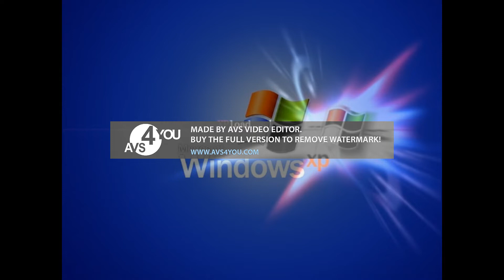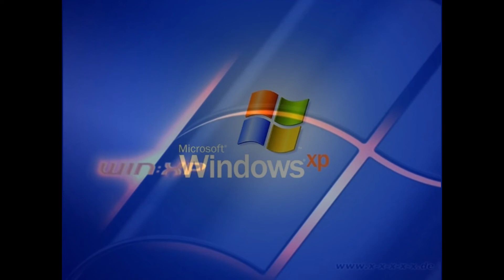Windows XP Error Remix in Windows XP